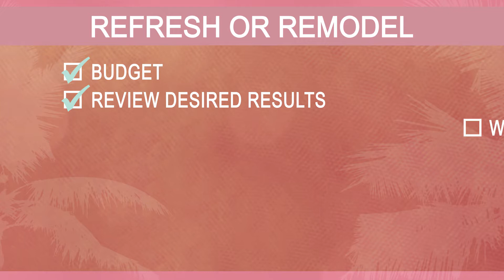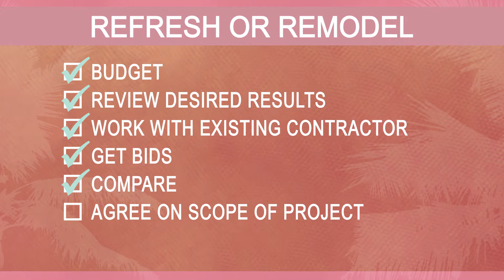The Best Way To Increase Profits Of Your Luxury Property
⭐ Can I help you with your property needs? If so, I'd love to have a chat

I know the luxury property market and I know renters. There are trends, designs, and colors that renters want. Following this can get you a top dollar return on your investment.

I work with buyers, sellers, and renters to assess their properties and point out the fixes. I'm brutally honest, but solution-based. There's no point in pointing out the flaws without finding a way to fix it and then providing all the tools to do so. That's exactly what I do.

There are a few things we do to ensure that we're maximizing your investment and we can significantly increase profits by:

Using our experience and knowledge to see which parts of the property should be changed or enhanced.
Going over your budget to ensure that all parties are comfortable with the cost of the remodeling and the changes.
We'll also sit down and go over our desired results and expectations.
If you have an existing contractor, we can work with them, or we can put out a bid to our sea of experienced, reliable contractors.
From there, we move on to projecting the timeline of the project.

With a luxury property, to really use it to its full potential, you have to ensure that everything is in the best condition possible. It's why I go in and work on everything from lighting fixtures, flooring, and windows, to buying furniture, linen, and even kitchenware. Attention to detail is extremely important.

A typical remodel costs about $80 - $100K. It's an investment of between 10% or 20%. Our clients often invest more - around $300k - $500k - but this means that their returns are maximized. We've had a client whose sales price increased by one million dollars because of the remodeling we did. It's a sure-fire way to increase profits, maximize the return on your investment, and sell a property that you'll be so proud of, you might want to move into yourself!